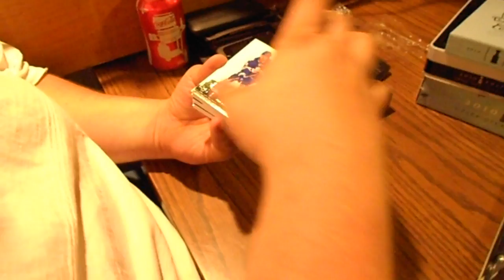10-11 The Cup Box Break (Les) Sweet Malkin Patch!